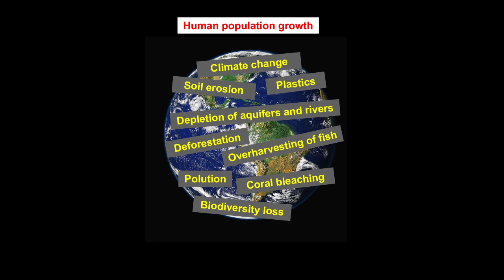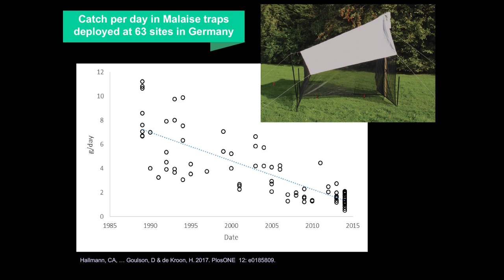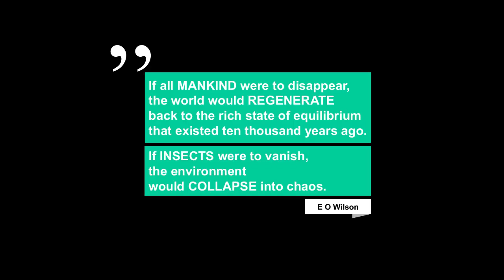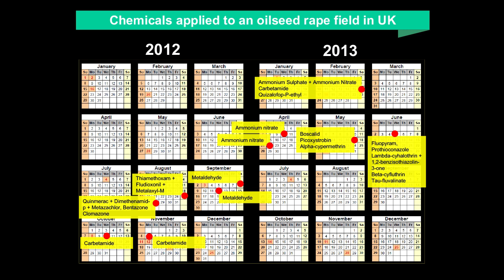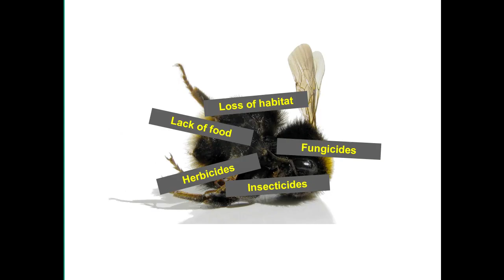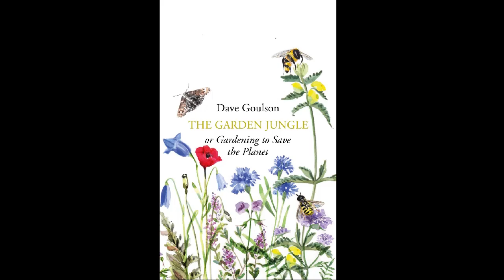Why we all need to learn to love insects | Dave Goulson | TEDxBratislava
In some areas, human activities have reduced the population of insects by 75%. In his talk, Dave analyzes the causes of this insect wipe out, describes the probable catastrophic consequences of the total extinction of insects and recommends actions to improve its diversity.

Prečo sa musíme naučiť mať radi hmyz

V niektorých oblastiach za posledných 30 rokov vpylvom ľudských aktivít ubudlo až 75% hmyzu. Dave vo svojom talku analyzuje príčiny tohto úbytku, popisuje pravdepodobné katastrofické súvislosti spojené s  úplným vyhynutím hmyzu a odporúča konkrétne zmeny, ktoré pomôžu jeho diverziu zachovať alebo obnoviť. Professor Dave Goulson grew up in rural Shropshire, UK, where he developed an early obsession with wildlife. He received his bachelor’s degree in biology from Oxford University, followed by a doctorate on butterfly ecology at Oxford Brookes University. Subsequently, he lectured in biology for 11 years at the University of Southampton, and it was here that he began to study bumblebees in earnest. He has published 300 scientific articles on the ecology and conservation of bumblebees and other insects and is author to a numerous books, including the Sunday Times bestseller A Sting in the Tale, a popular science book about bumble bees now translated into ten languages. Dave founded the Bumblebee Conservation Trust and was given many awards for his work. He was elected a Fellow of the Royal Society of Edinburgh and the BBC Wildlife Magazine listed him as the eighth most influential person in conservation.

Profesor Dave Goulson vyrástol vo vidieckom prostredí v oblasti Shropshire vo Veľkej Británií, kde si už v mladom veku vytvoril vášeň k prírode. Bakalárske štúdium biológie absolvoval na Oxford University a pokračoval doktorátom na tému ekológie motýľov na Oxford Brookes University. Následne prednášal 11 rokov biológiu na University of Southampton, kde sa začal vážnejšie venovať štúdiu čmeliakov. Vydal tri stovky vedeckých článkov o ekológií a ochrane čmeliakov a iných druhov hmyzu a je autorom viacerých kníh, medzi nimi aj bestseleru “A Sting in the Tale” popularizujúceho čmeliaky, ktorý bol preložený do desiatich jazykov. Dave založil fond na ochranu čmeliakov Bumblebee Conservation Trust a za svoju prácu získal viacero významných ocenení. Bol zvolený za člena kráľovskej spoločnosti Royal Society of Edinburgh a časopis BBC Wildlife ho označil za ôsmeho navplyvnejšieho človeka v ochrane prírody. This talk was given at a TEDx event using the TED conference format but independently organized by a local community.